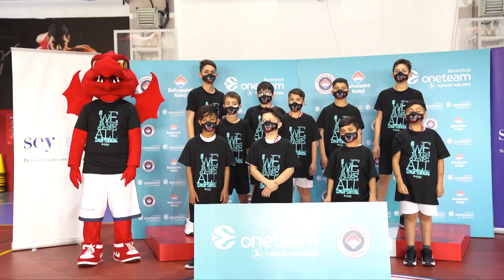One Team "Umut Sahada" Projesi Kapanış Töreni